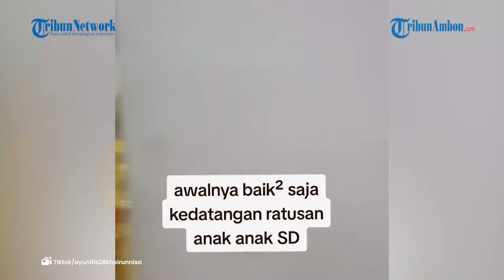Viral Video Kunjungan Ratusan Siswa SD ke Supermarket di Bogor Berakhir Rak Kosmetik Ambrol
ED, TRIBUNAMBON.COM - Viral Video Kunjungan Ratusan Siswa SD ke Supermarket di Bogor Berakhir Rak Kosmetik Ambrol